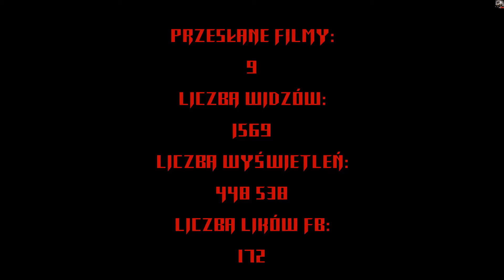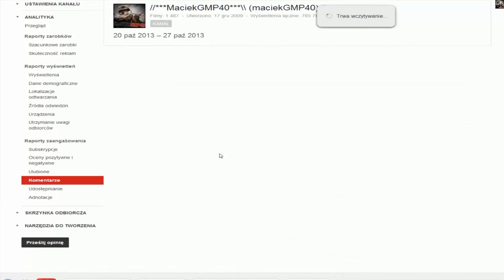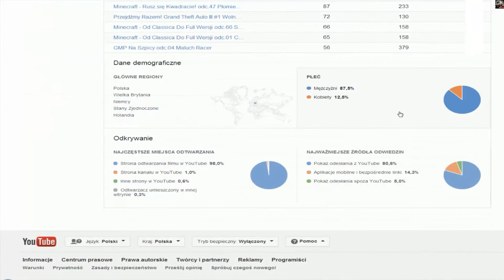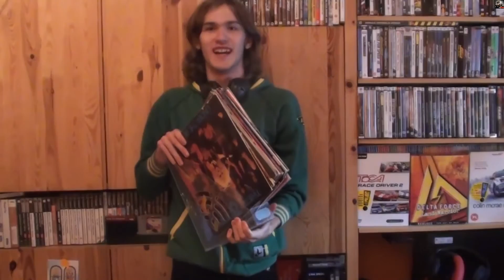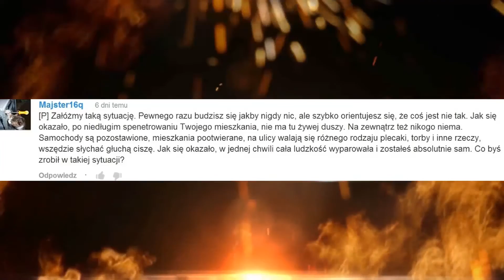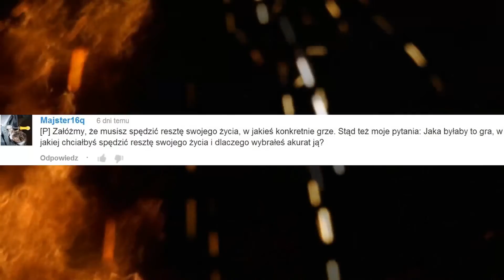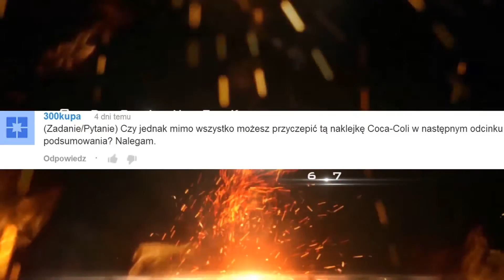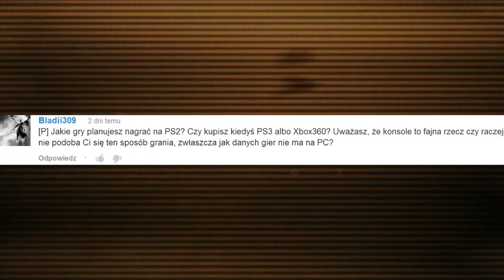GMP Podsumowuje #67 YouTubowy Hak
Czitujemy!